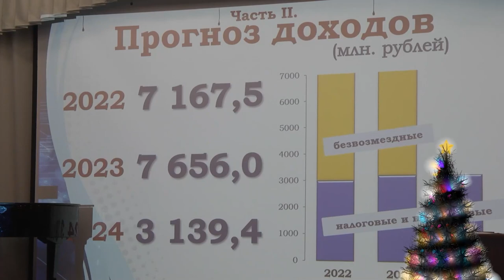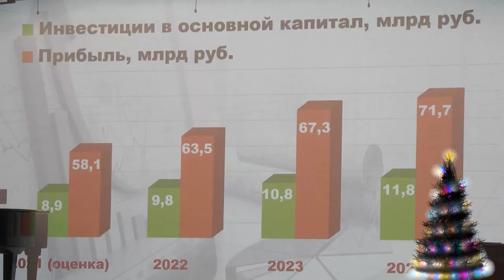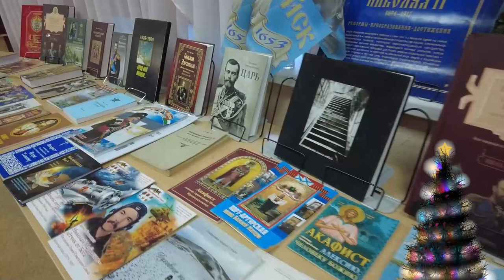Магаданское время от 7.12.2021